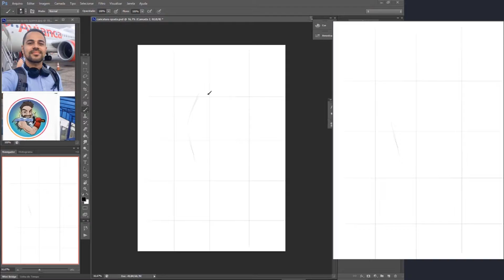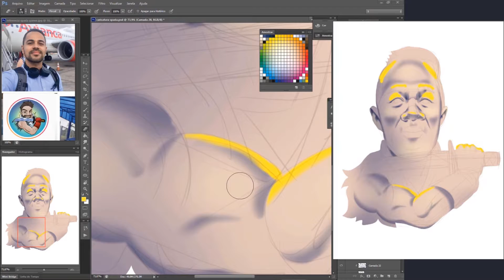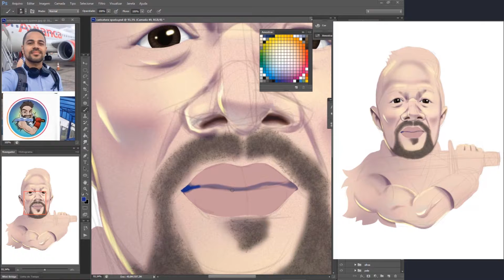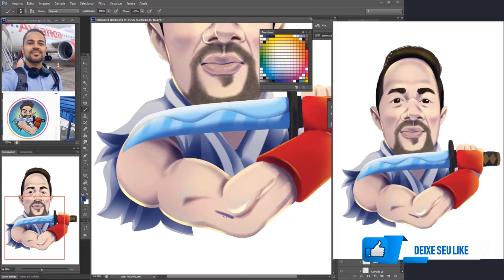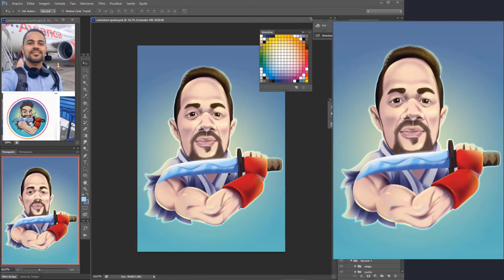Speedpainting Caricatura Spada Gamer 16 08 2021